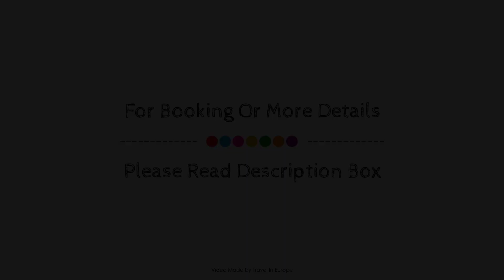Residence les Hameaux de Bocca del Oro, Porto-Vecchio, France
About Property:
Ideally located in the prime touristic area of Corse-Du-Sud, Résidence les Hameaux de Bocca del Oro promises a relaxing and wonderful visit. Featuring a complete list of amenities, guests will find their stay at the property a comfortable one. Service-minded staff will welcome and guide you at the Résidence les Hameaux de Bocca del Oro. All rooms are designed and decorated to make guests feel right at home, and some rooms come with air conditioning, heating, balcony/terrace, fan, television LCD/plasma screen. Take a break from a long day and make use of outdoor pool, tennis courts, garden. Résidence les Hameaux de Bocca del Oro is an excellent choice from which to explore Corse-Du-Sud or to simply relax and rejuvenate.
Searching For
1. Residence les Hameaux de Bocca del Oro - Porto-Vecchio
2. Residence les Hameaux de Bocca del Oro - Porto-Vecchio Virtual Tour
3. Residence les Hameaux de Bocca del Oro - Porto-Vecchio Rooms
4. Residence les Hameaux de Bocca del Oro - Porto-Vecchio Amenities
5. Residence les Hameaux de Bocca del Oro - Porto-Vecchio Videos
6. Residence les Hameaux de Bocca del Oro - Porto-Vecchio Offers
7. Residence les Hameaux de Bocca del Oro - Porto-Vecchio Deals
Audio Credit:
Track Title: Blank Slate
Artist: VYEN